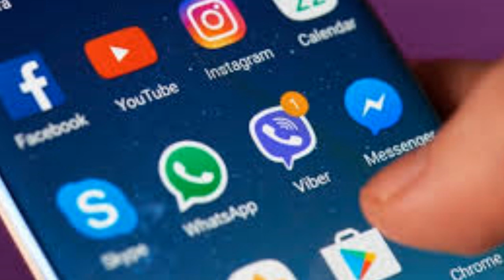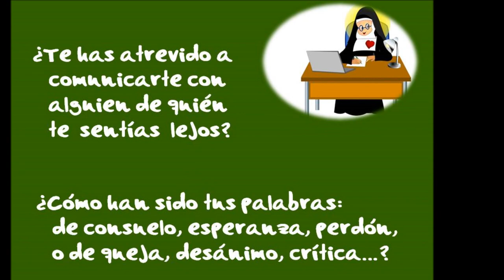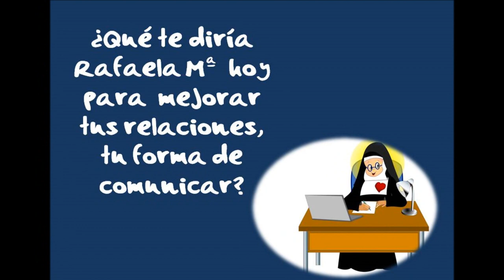Santa Rafaela María. Me has alegrado al escribirme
Reflexiones y palabras sobre la espiritualidad aci, la espiritualidad de Santa Rafaela Mª, Esclava del Sagrado Corazón de Jesús.